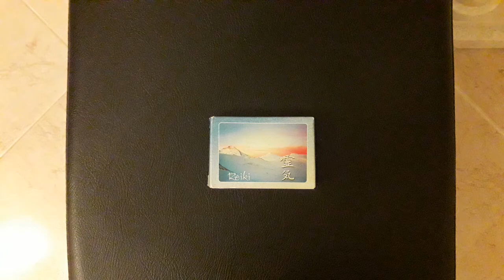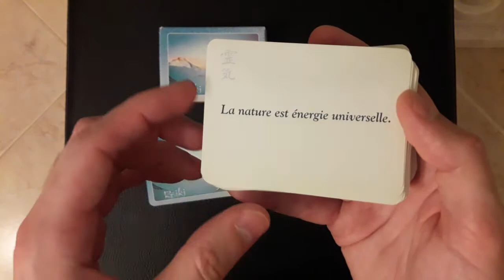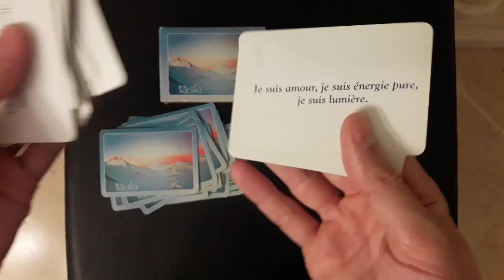REVIEW - Cartes Reiki - François Doucet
Soyez bénis !